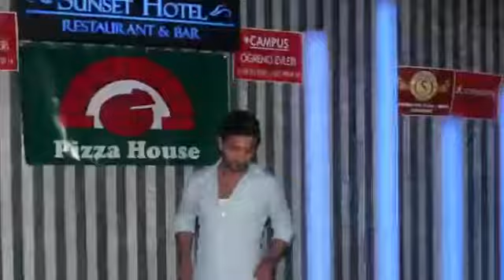Dj ibrahim Çelik - XL Trojen (Original mix)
TUNISIEN